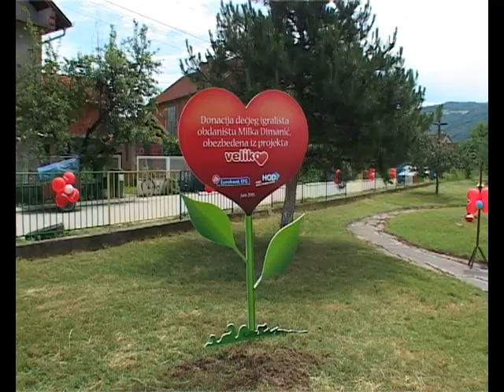Vlade Divac - Vlasotince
U okviru humanitarne akcije "Veliko srce", Fond "Ana i Vlade Divac", u saradnji sa Eurobankom EFG, donirali su obnovljeno igralište dečjeg vrtića "Milka Dimanić" u Vlasotincu. Dečje igralište u Vlasotincu peto je koje je izgrađeno iz sredstava prikupljenih humanitarnom akcijom.